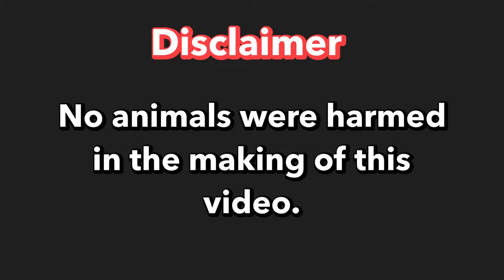PUNTA KA DITO, MAY DISCOUNT KA! | GROTTO PET MARKET UPDATE | DECEMBER 24, 2023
Part 3 na po tayo sa ating pag update sa mga presyo ng inyong mga favorite pets, tara na! Let's Ride and Roll!
Grotto Pet Market is open every Sunday, from 6am to noon. Located at Grotto Shop N' Ride San Jose Del Monte, Bulacan.